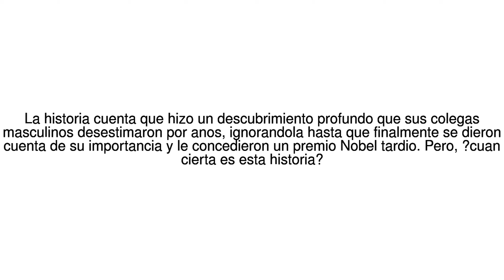Noticias del Mundo ?Por que tardaron tanto en darle el premio Nobel a Barbara... 15/07/17